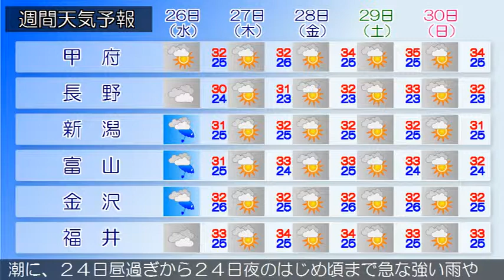2017/07/24 甲信北陸地方の天気予報 朝